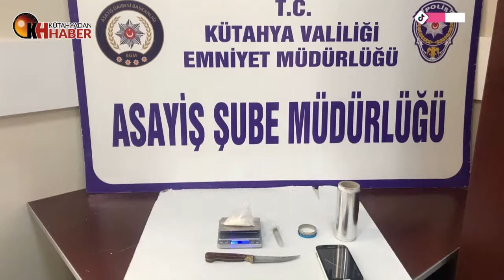Polisin şüphelendiği ticari taksideki 2 müşteriden uyuşturucu ele geçirildi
Kütahya’da denetim yapan polis ekiplerinin şüphe üzerine durdurduğu ticari taksideki 2 müşteriden 28 gram metamfetamin ve hassas terazi ele geçirildi. Gözaltına alınan 2 şüpheli tutuklanarak cezaevine gönderildi